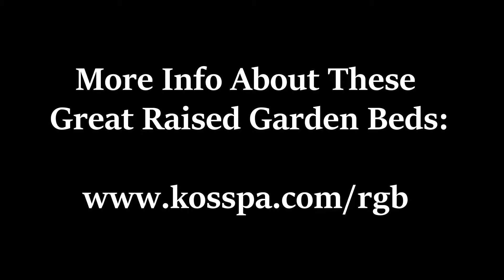Best Raised Garden Beds For Sale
One the of the best is made of cedar that is naturally rot-resistant and insect-resistant.